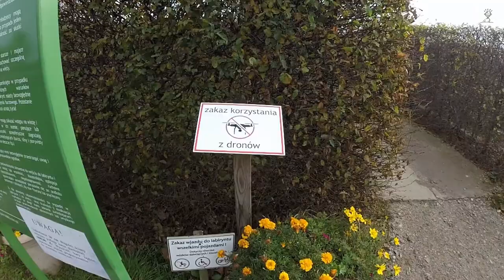Der Aussichtsturm im Themengarten Hortulus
Die Hortulus Gärten in Dobrzyca an der polnischen Ostseeküste sind immer einen besuch wert. Und mittendrin steht ein Aussichtsturm, der hier gemeinsam mit mir bestiegen werden kann.